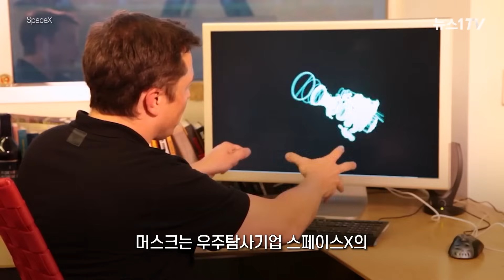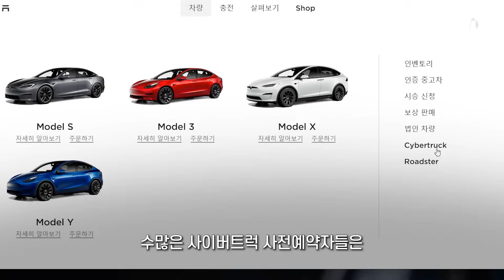머스크가 "무덤팠다"던 사이버트럭 출시…테슬라에 악몽 선사할까?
(서울=뉴스1) 문영광 기자 = 테슬라의 신형 전기 픽업트럭 사이버트럭이 공개된지 4년만에 미국에서 정식 출시되는 가운데 미 유력 언론들은 테슬라가 사이버트럭 대량생산에 들어갈 준비가 되지 않았다고 지적했다.

테슬라는 30일 미국 텍사스주 오스틴에 있는 테슬라 기가팩토리5에서 첫 출고식을 진행할 예정이다.

그러나 사이버트럭에 쏠린 전세계의 관심에 비해 초기 고객 인도물량이 턱없이 적어 출고 전부터 논란이 일고 있다.

미국 경제매체 '비즈니스 인사이더'는 22일 "테슬라는 첫 출고식에서 단 10대의 사이버트럭만을 고객에게 인도할 것"이라고 테슬라 제품 디자인 관리자인 하비에르 베르두라의 말을 인용해 보도했다.

이 매체에 따르면 100달러의 보증금을 지불해야 하는 사이버트럭 사전예약은 200만 건이 넘는 것으로 알려진 만큼 10대라는 첫 출고물량은 황당할 정도로 적은 양이라고 할 수 있다.

그 이유는 무엇인지 뉴스1TV 영상으로 확인해보자.